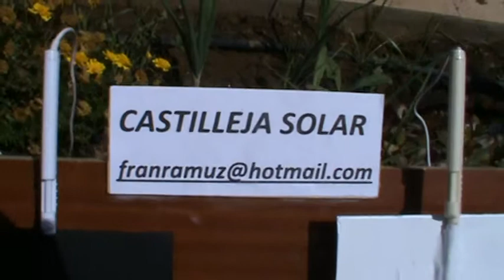Arahal.Blanco y negro. Ramos. Castilleja Solar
La diferencia de temperatura de un cuerpo de color negro, (oscuro) y uno blaco, cuando a los dos incide la misma radiación solar.